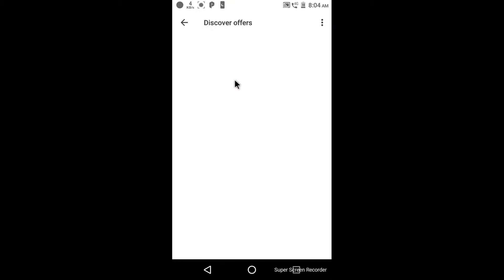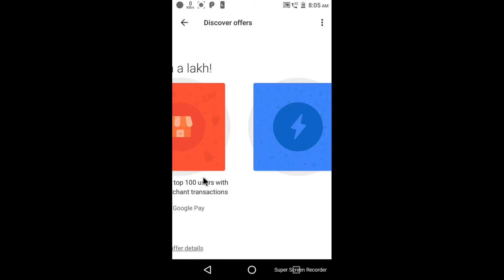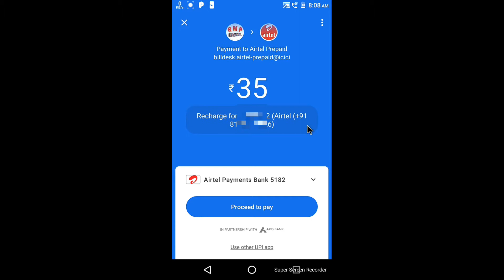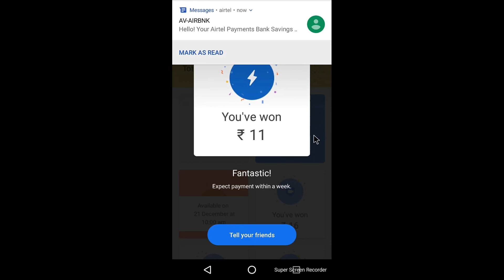google play How to recharge big loot offer Google Play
How to recharge big loot offer Google Play

Recharge big loot offer all

Thank